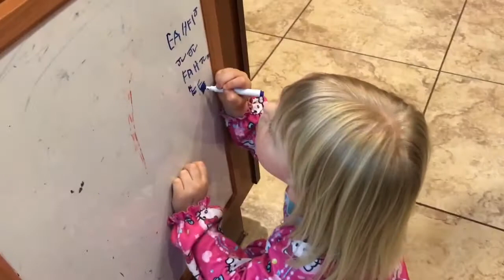Crepe Challenge | Family Vloggers Channel with a French twist Ep 04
PAPA CHEF MAKES AN ENTIRE DINNER OUT OF CREPES! Family Vloggers Channel with a French twist Ep 04

If you've never had a galette, come over! We'll make you one! Galettes and Crepes are traditional French yumminess! You can fill galettes which, are essentially salty crepes made with buckwheat flour, with eggs, chorizo, ham, cheese, tomatoes, peppers, etc. Then for dessert,  the french eat crepes. I'll never forget the moment I had my first crepe in Montmartre, Paris. I about fell over as the gooey warm nutella hit my taste buds. Mix that with the romance of Paris and well I was hooked. It wasn't until a few years later Alex convinced me that even better than Nutella crepes are crepes made with only melted butter, sugar, and lemon. Now that's the only way I like them! Buerre Sucre!

HI, We're French Chef's Family!

We're a fun daily family vlog. Papa is a Chef born, raised, and trained in France, Mama is a Flight Attendant from Small Town, Idaho. We have 3 fun bi-lingual kids.

Check out our blog for stories from France, French/American culture comparisons, and how to eat like the French.

We love to help! Tag questions with askemily or askchef and we'll happily respond!